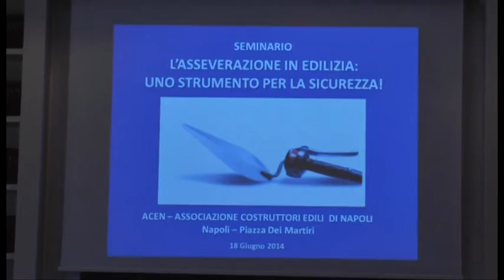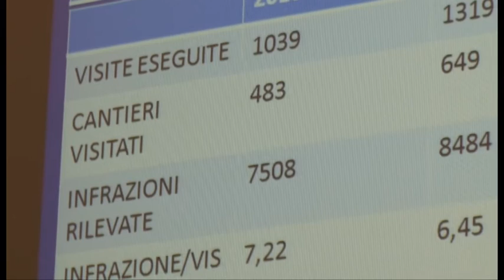Napoli - ACEN - Nuovo strumento sulla sicurezza sul lavoro (18.06.14)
- Napoli - Un nuovo strumento per garantire sicurezza ai lavoratori del comparto edile e per distinguere gli imprenditori virtuosi da quelli che mettono a rischio l'incolumità dei propri operai. Questo l'obiettivo dell'Asseverazione in edilizia, innovativo sistema promosso dall'Inail e dal Cpt di Napoli, il comitato paritetico territoriale, in collaborazione con l'ordine degli ingegneri e l'associazione costruttoli edili e presentato questa mattina dal direttore regionale dell'Inail, Daniele Leone e dalla presidentessa del Cpt, Paola Marone (18.06.14)